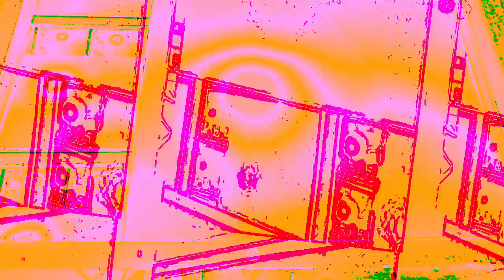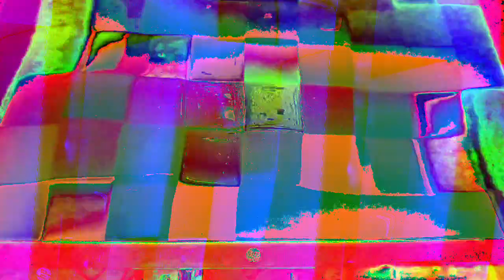[EPILEPSY WARNING] Movie 23 01 07 05h41m22s *Photosensitivity Warning*